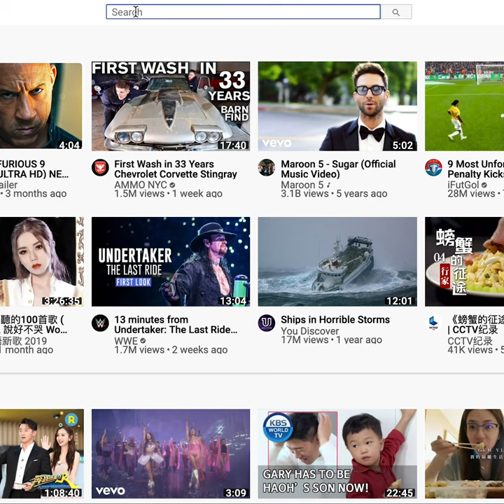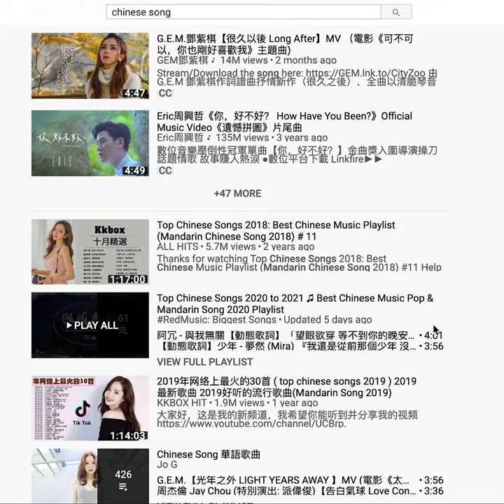★How to Start + Grow Youtube Channel 2020 | 8 TIPS |0-1000 Subscribers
It's a question many new youtubers have : How to Start + Grow Youtube Channel 2020 and get from 0-1000 Subscribers Fast? I have 8 tips for you!

I may not have 1000 subscribers yet, but I researched and combined the different tips to come up with these 8 most important tips to start and grow your youtube channel in 2020 and help you to get from 0-1000 subscribers fast!

When I restarted my channel 2 months ago, I have since uploaded 6 videos, and gained 65 new subscribers. So consistency is definitely one of the key factor to start and grow your youtube channel in 2020 and help you to get from 0-1000 subscribers fast.

So what are you waiting for? In my 8th tip, simply just start, and you definitely can grow your youtube channel in 2020 and get from 0-1000 subscribers fast!

Shannon is a freelance Emcee, Actress, Entrepreneur + Speaker.

★ Recommended Videos ★

1) How To START A YOUTUBE CHANNEL In 2020: Beginner's guide to YouTube & growing from 0 subscribers

3) How to Start a Successful Youtube Channel in 2020 (Get Your FIRST 1,000 Subscribers FAST!)

★ Recommended Playlists & Videos ★

★ Recommended Youtube Channels I like! ★

Youtube Creators
TEDx Talks
Video Creators
Mel Robbins
Peter Mckinnon
iJustine
Zach King
Vanessa Lau
Sunny Lenarduzzi
Jesse Driftwood
Video Advice
Nick Nimmin
Derral Eves
Jeven Dovey
Brian G Johnson TV
TubeBuddy
Justin Brown - Primal Video
Videomaker
Nas Daily
Anna Akana
Gary V
Tony Robbins